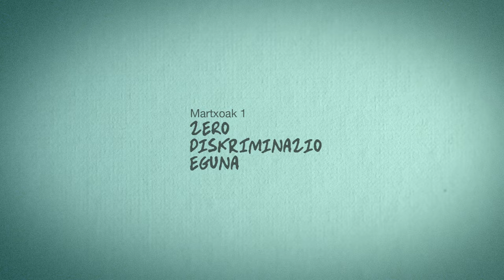Zero Diskriminazio Eguna - Martxoak 1